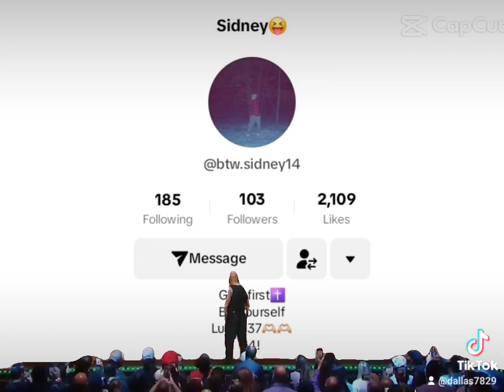Go Follow My Sister On Tiktok